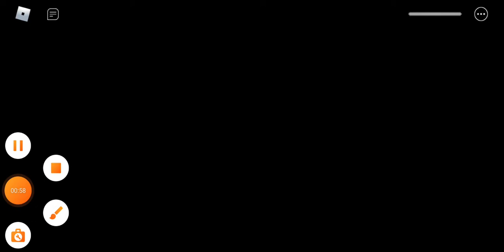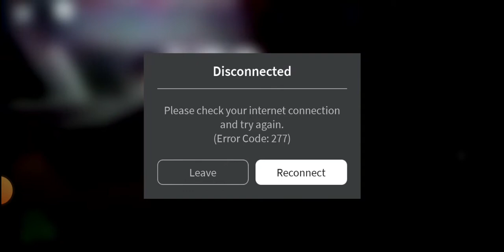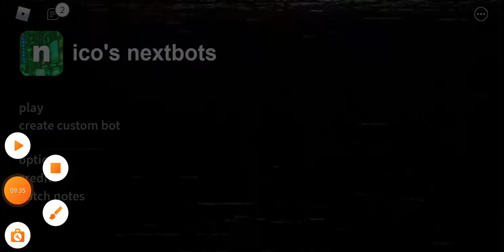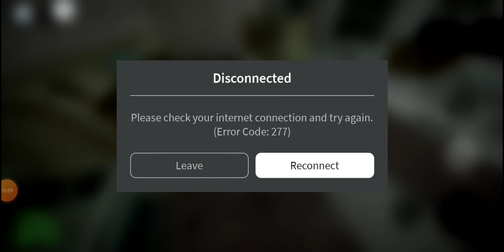nico next's bots|| pt#2 ||gameplay